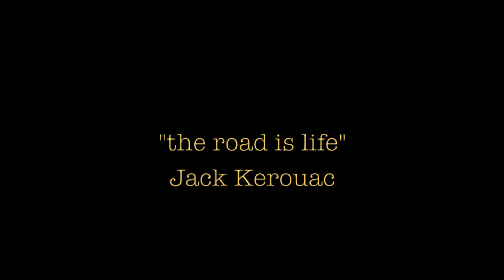The Kerouac Effect Trailer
A documentary filmed by Ruth Bioletti in 2013. The Kerouac Effect is an event that has been running for seven years in Auckland, New Zealand. Produced by the homegrown  Beat Poet Shane Hollands, who rounds up a team of talented poets and musicians who are are randomly thrown together to produce material for the show.

It celebrates the extraordinary life of American writer/poet Jack Kerouac on his birthday March 12th. The KE fever has spread to Wellington in New Zealand and Melbourne in Australia. The theme for KE 2013 was 'On The Road' inspired by Kerouac's famous book of the same name. Hollands sums up it " I really enjoy poetry and music and the possibilities that the KE allows".